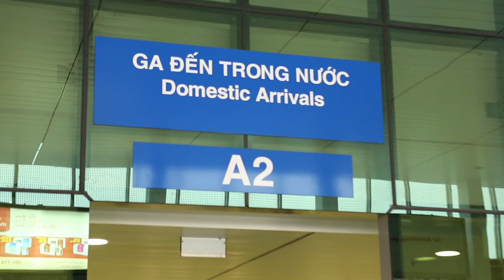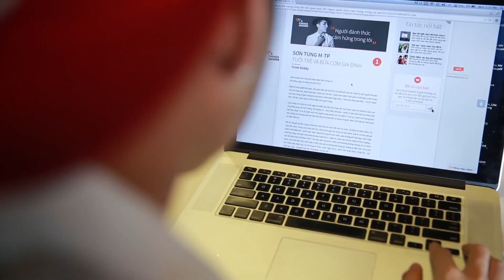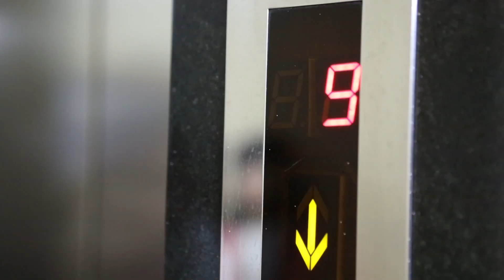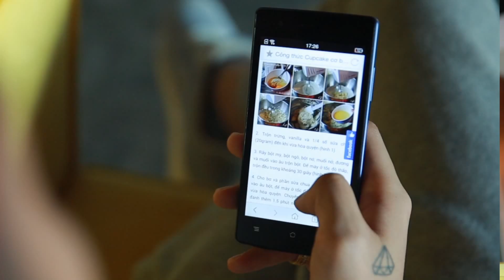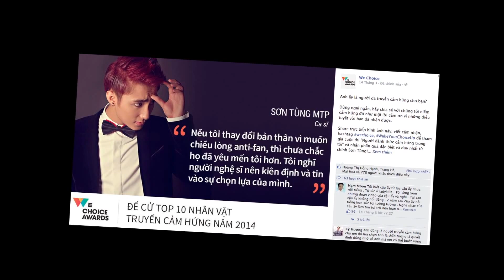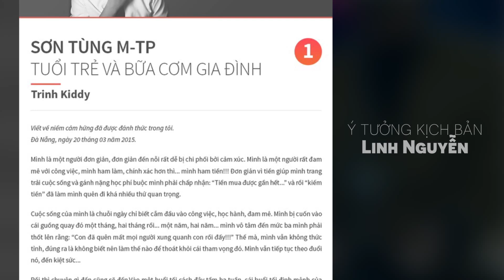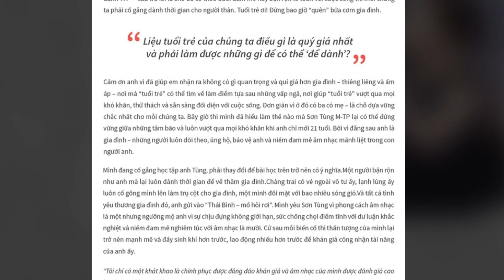MÓN QUÀ ĐẶC BIỆT CỦA M-TP (Phần 1)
Bản quyền thuộc sở hữu của Sơn Tùng M-TP

ABOUT WE CHOICE
We choice Awards - là giải thưởng thường niên do Công ty Cổ phần VCCorp tổ chức nhằm tôn vinh những nhân vật, sự kiện, sản phẩm được giới trẻ quan tâm và yêu thích nhất trong năm 2014.

We choice - the Annual Awards created by VCCorp. The Award Concept is to honor People, Events and Creation that put significant impact on Youth’s life